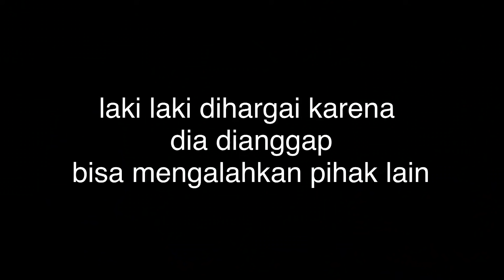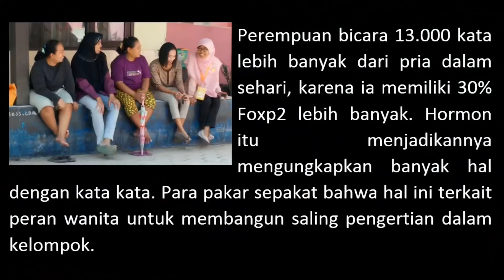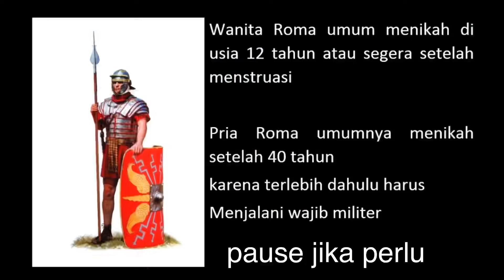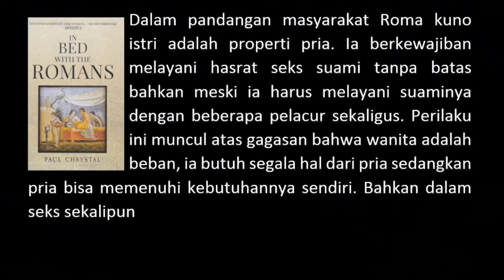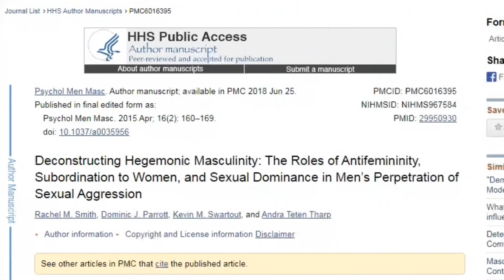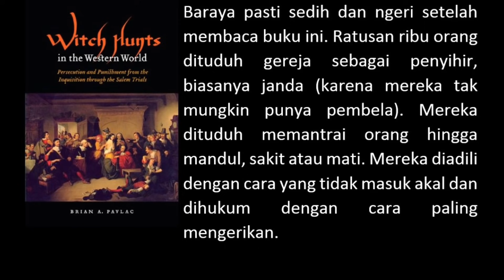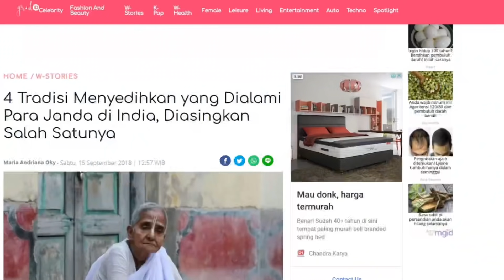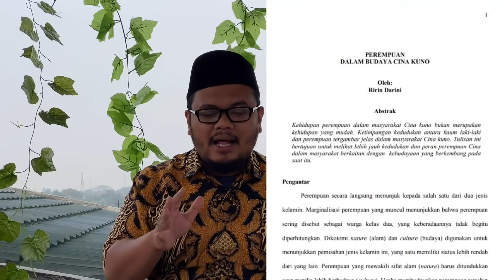Eps 151 | KENAPA BANYAK WANITA PILIH FEMINISME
Baraya mulai saat ini, saya akan buka donasi untuk income channel dan disalurkan bagi memajukan pendidikan di Indonesia, buat yang hendak berpartisipasi silahkan salurkan ke rekening berikut :

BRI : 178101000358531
a/n ...TI SU. RI